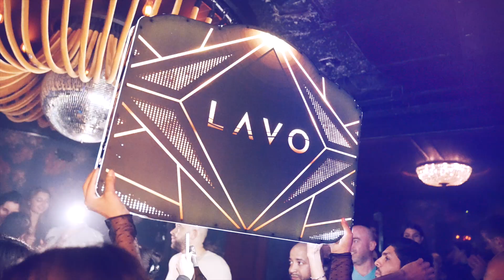LAVO | NEW YORK | MANHATTAN NIGHT CLUB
shot and Film By: Andres Betancourt

Made with:
Sony A7SIII
16-35 f/2.8 G-Master
Ronin Rs2